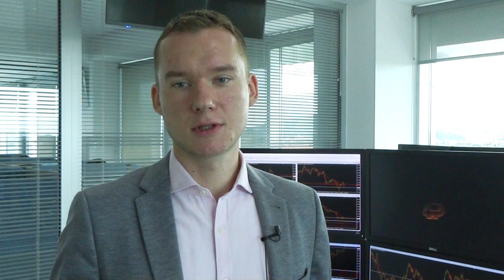Укрепление доллара и заседание банка Австралии. 05.09.2018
О нефти, решении ОПЕК+ увеличить нефтедобычу, о рубле, об американской статистике, политической неопределенности в Европе, о перспективах денежно-кредитной политики США, о решении Банка Англии по процентной ставке,  предстоящей пресс-конференции председателя Банка Англии Карни,  слабой статистике из Еврозоны,  а также о ценовых ориентирах по парам USDJPY, EURUSD, GBPUSD.

Приступите к торговле на рынке Форекс уже сегодня! Зарабатывайте больше - рынок дарит возможности каждый день!

Компания AMarkets(AForex) предоставляет услуги интернет-трейдинга на рынке Forex с 2007 г.